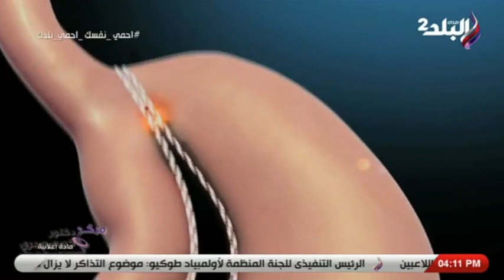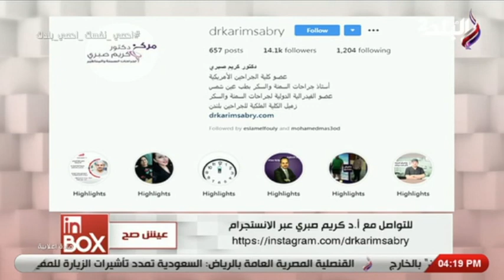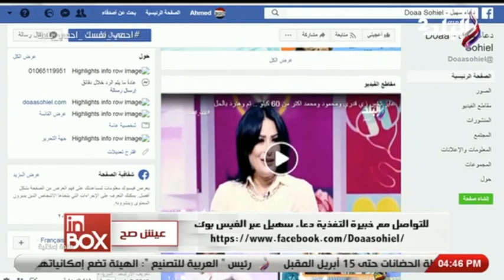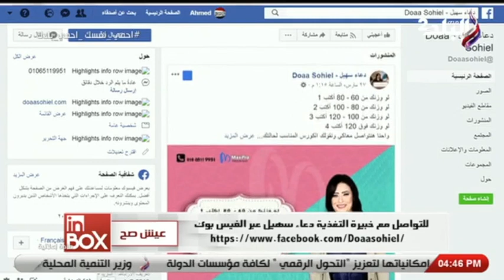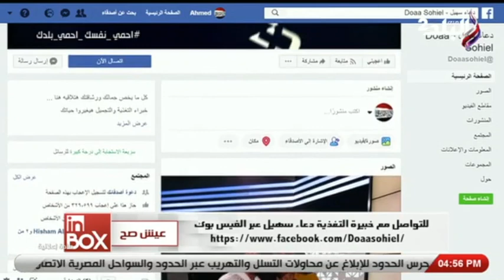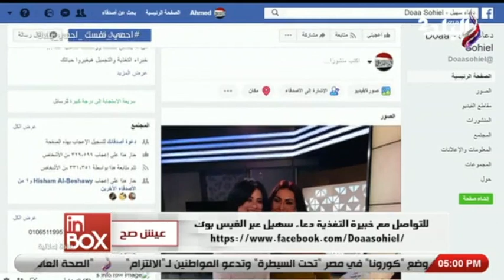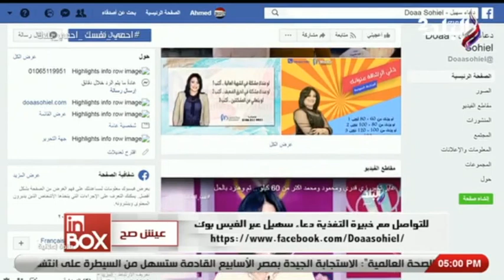الحلقة الكاملة 30-3-2020